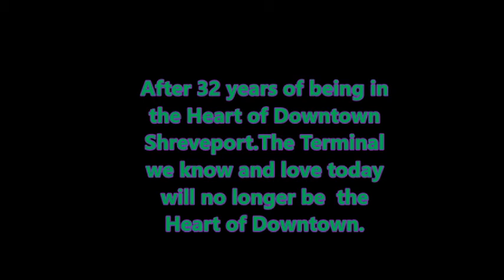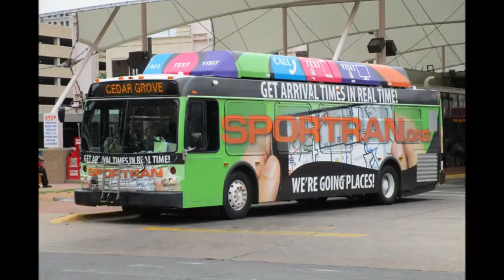SporTran Downtown Terminal Tribute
Tribute to the Shreveport Downtown SporTran Terminal.After 32 years its closes its doors and moves to  new location 1237 Murphy Street, Shreveport,Louisiana.As of November 11th,2017 was the final time it served as SporTran  at the 400 Crockett Location.